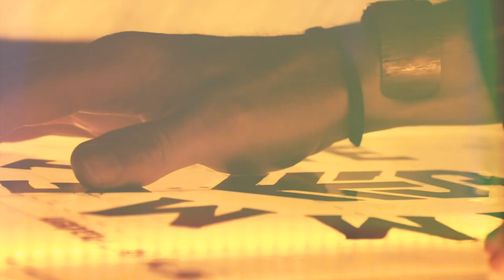Printing Shirts And Planting Trees | Symmetree Clothing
People come into the screen printing industry to make art, to earn a living, to challenge themselves. Some expand on their initial intentions and strive to make a difference. In Ryonet's backyard, Symmetree Clothing, an awesome print shop that started their own brand, is taking a stand against the nasty footprint screen printing leaves on the environment. Not only do they use eco-friendly products in their shop, the Oregon shop plants eight trees for every product sold. How amazing is that? Here's a glimpse of their life of their screen printing process. If you haven't heard of Symmetree Clothing, now you have.

SCREENPRINTING.COM RESOURCES

Sign up to get texts about the latest news on sales, education, and new products. Text
JOIN to 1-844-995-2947. (Standard rates may apply. Please contact your carrier for more information.)

ABOUT SCREENPRINTING.COM
ScreenPrinting.com is where printers can conveniently find their favorite high-quality brands of equipment and supplies, such as Riley Hopkins, FN-INK, Baselayr, & Sgreen. Screen Printers can also earn points from each and every purchase through ScreenPrinting.com to be used for future orders of equipment and supplies. Enough about us... this is about you, you ready to get printing?